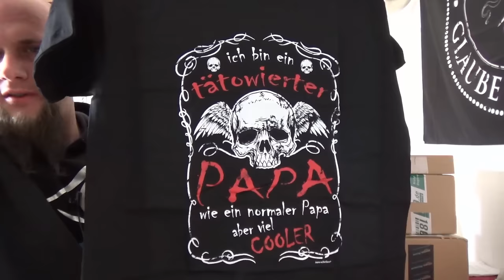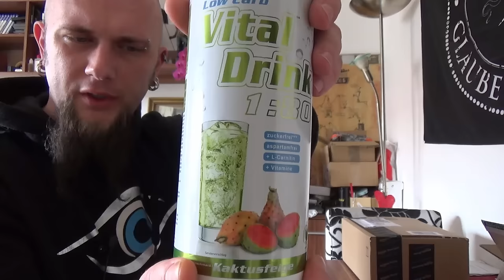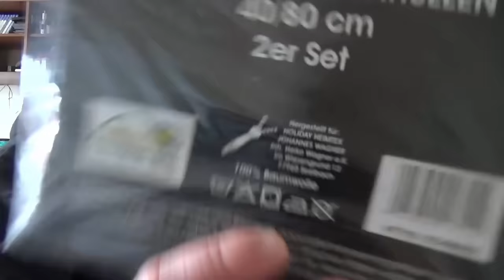Odin war einkaufen - Sirup, SD Karte, T-Shirts, Trinkflasche